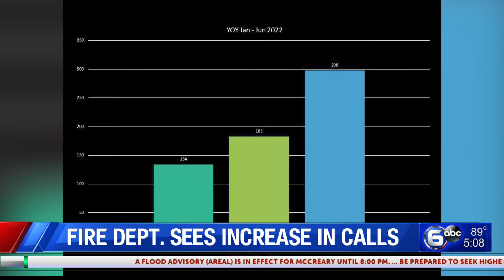East TN Fire Dept sees increase in calls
Emergency calls at the Walden’s Creek Volunteer Fire Department has increased by about 63% compared to the last two years due to increase of people coming into the area, according to Chief Asst. Steve Schmidt.